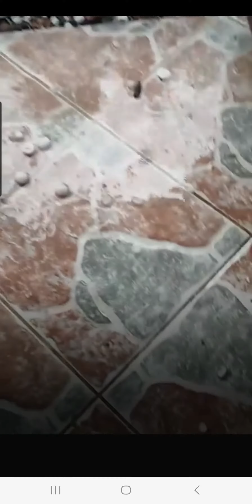Hail storm in Slovenia 2023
2023 hail storm in Slovenia